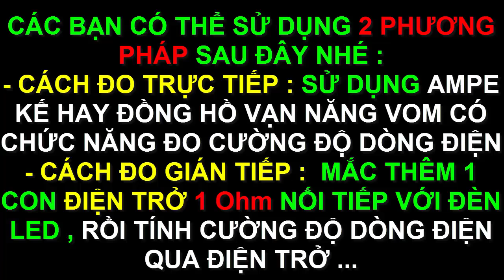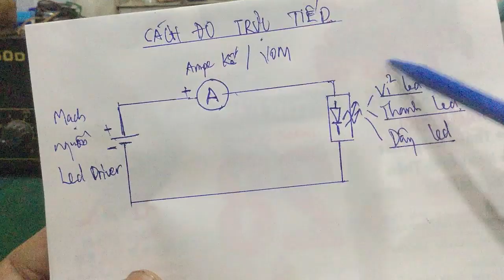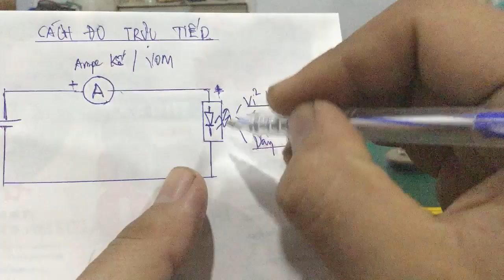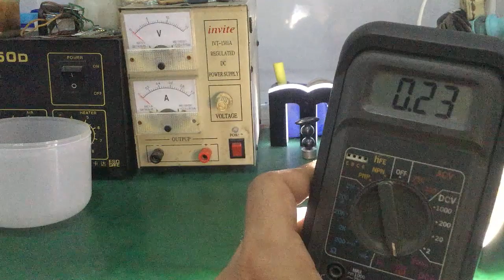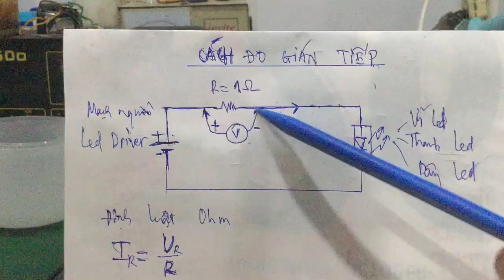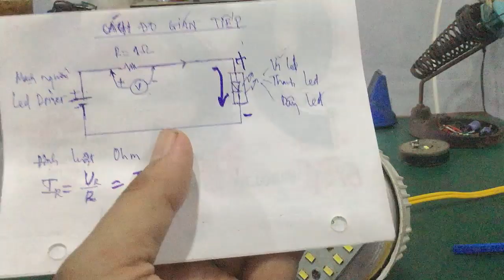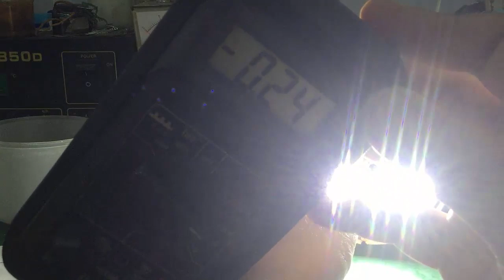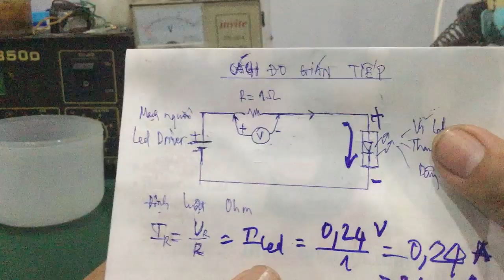Sửa đèn Led 220v - bí kíp đo cường độ dòng điện tiêu thụ cho tất cả các bóng đèn led !!!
- Video hướng dẫn cách sửa đèn LED 220V trong gia đình , cách đo cường độ dòng điện của tất cả các bóng đèn led ... ai cũng làm được !!!